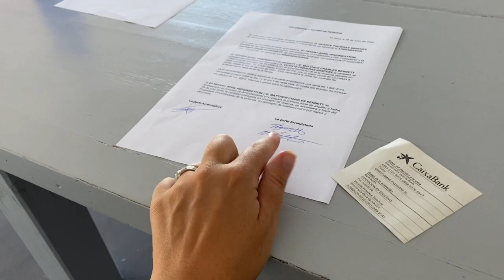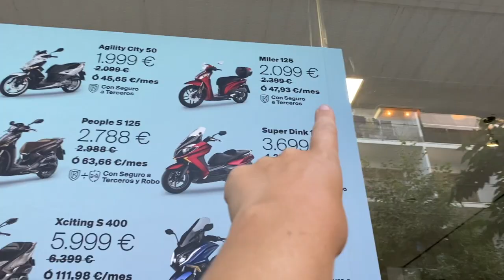Moving to Ibiza Ep.7 | Signing A Rent Contract & An Evening In Ibiza Town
In todays vlog we went back to the place that we have chosen to live and sign the pre-rental contract. We then went back into Ibiza Town to wander around the shops and see how busy it was!

Links & Things